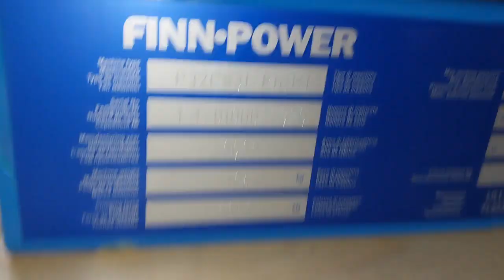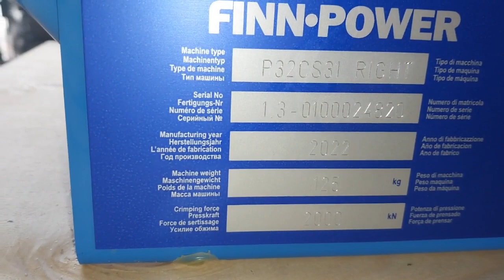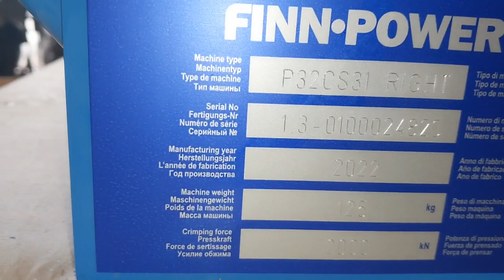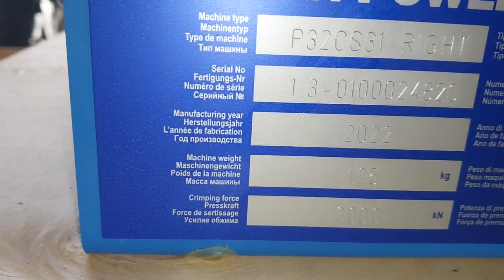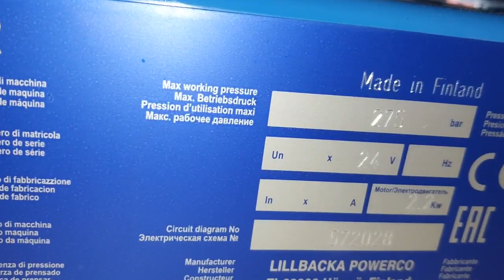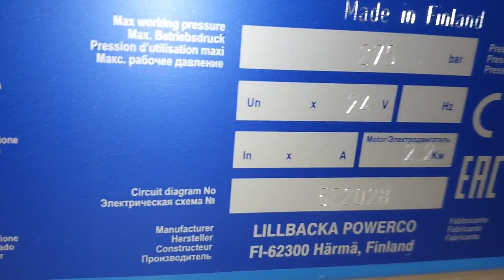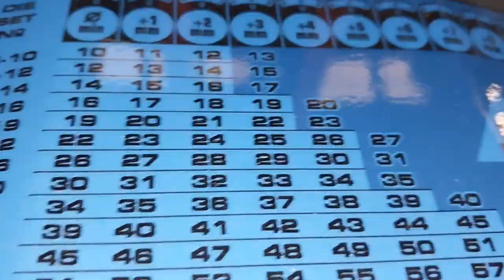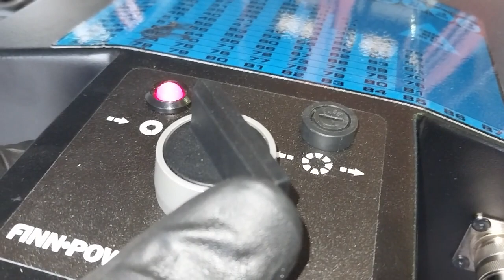Finn-Power P32 CS 24 VDC 2.2 kW 200 Ton Hydraulic Hose Crimping Machine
Introducing the Finn-Power P32 CS 24 VDC 200 Ton Hydraulic Hose Crimping Machine!
Made in Finland, the Finn-Power P32 CS is one of the most reliable and accurate crimping machines on the market. With the capability to crimp ultra-high-pressure hoses up to 2 inches (50 mm) internal bore, this machine is a powerhouse for any hydraulic application.
**Why Choose the Finn-Power P32 CS?**
Robust Performance:** 200-ton crimping force for heavy-duty applications.
Precision Engineering:** Designed for accuracy and reliability, ensuring top-quality results.
Limited Availability:** We have the last three P32-CS "Big Boy" crimpers available!